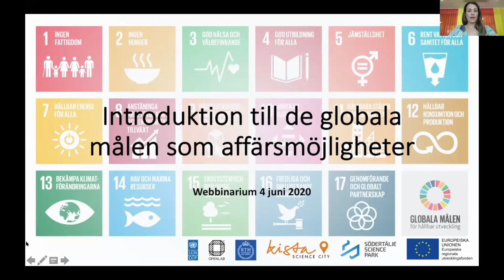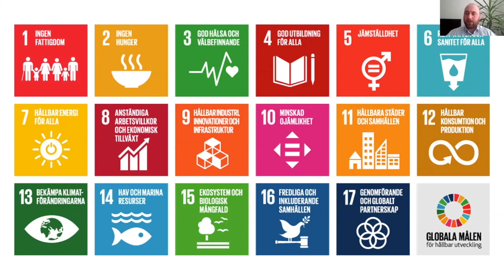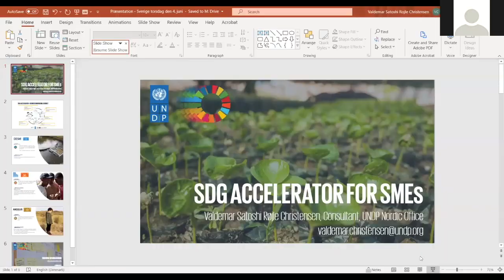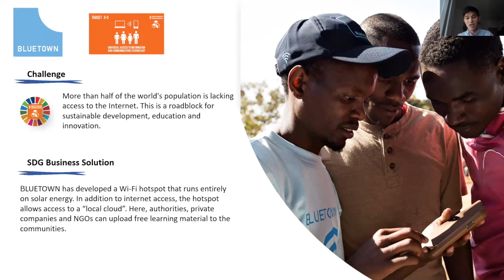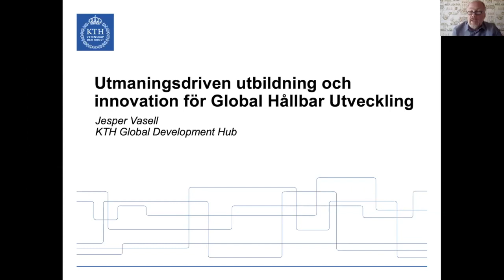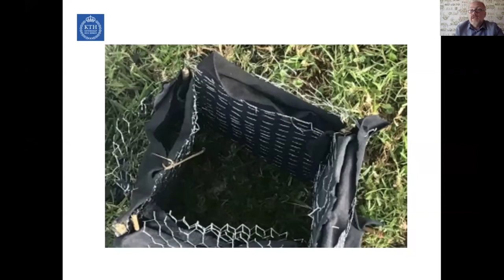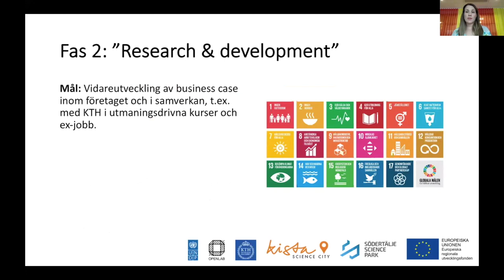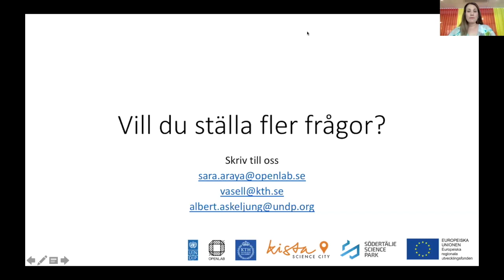Webbinarium 'Globala målen som affärsmöjligheter'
Ett webbinarium särskilt riktat till små och medelstora företag inspelat den 4 juni 2020, om de globala målen som affärsmöjligheter. Talare från UNDP och KTH Global Development Hub berättar om hur företag kan bidra till att uppnå de globala målen genom innovation och affärsutveckling i samverkan. Webbinariet innehåller också information om pilotsatsningen 'Call to Action', ett nystartat innovationsprogram för små och medelstora företag med start september 2020. OBS Förlängd ansökningsperiod tills vidare. För mer info om programmet och ansökan, följ denna länk